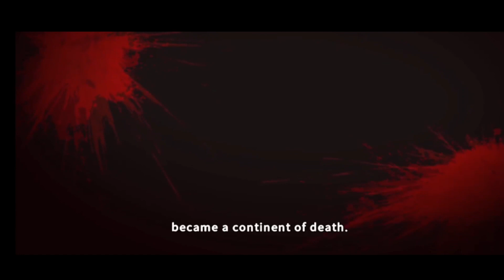【Covenant Child】CBT序盤プレイ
METABLOCK CO., Ltdよりリリース予定のCovenant ChildのCBTプレイ動画です🐣無料で始められるP2EのRPG🌟結構ストラテジー要素が強いかも？キービジュアルや立ち絵と実際の会話やバトル時に出てくるイラストの差に最初驚きました🤣名前入力後進まなくなるのはバグ？💦

Google play stpreから普通にダウンロードできますが現在はCBTだそうです💡
Covenant Child CBT: